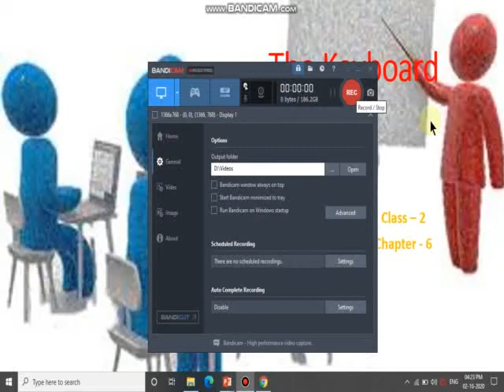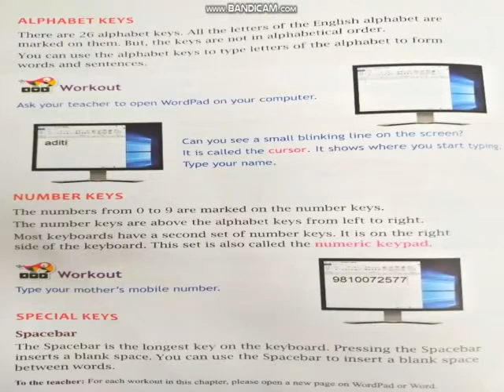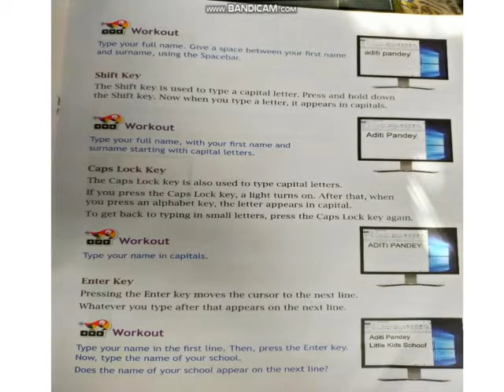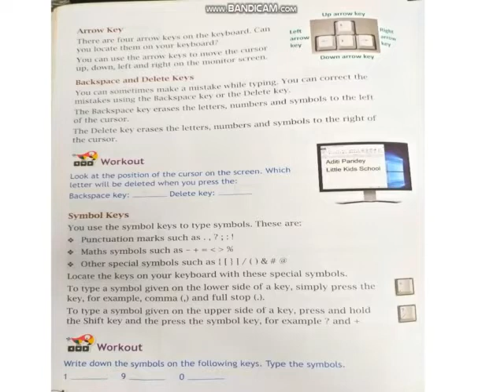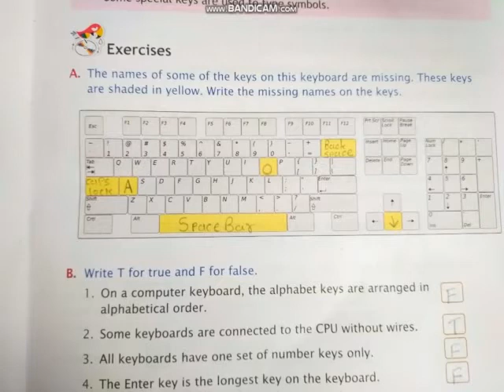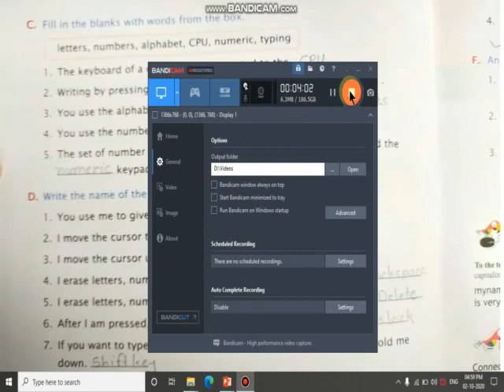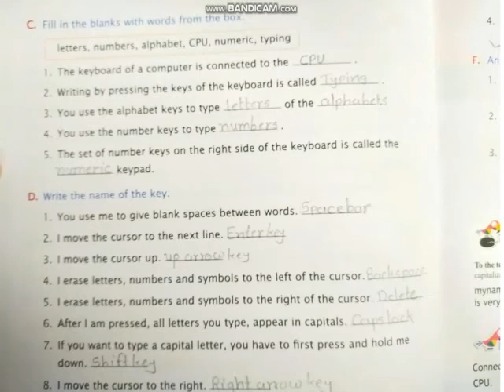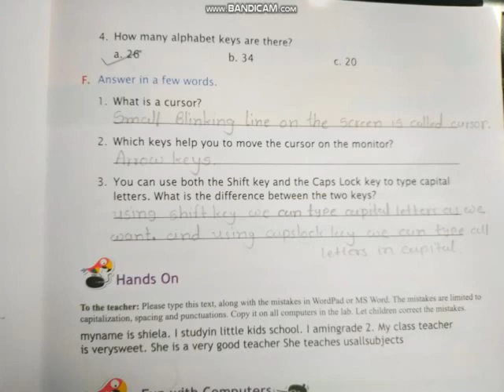3/10/2020|| Class 2|| sub computer|| chapter 6|| The Keyboard